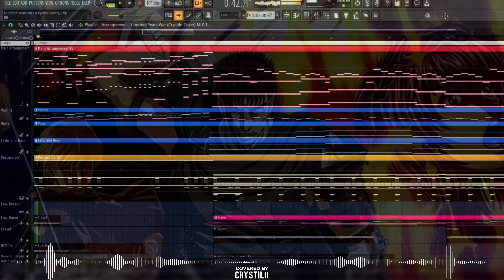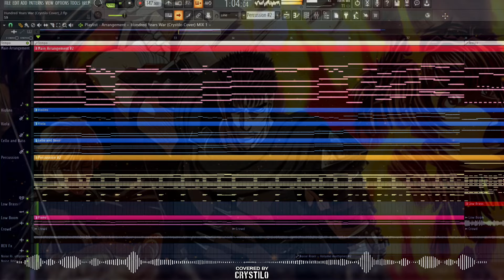Berserk OST - Hundred Years War | EPIC VERSION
Berserk Ost - Hundred Years War (EPIC Cover)

Credits: - This music is originally composed by Shiro Sagisu (Covered/Arranged by Crystilo)

* I DO NOT OWN the ARTWORK used in this video *

⚠️ Information for usage⚠️
You are not allowed to re-upload, release this cover anywhere.
You are only allowed to use my covers in Your Youtube videos as background music for AMV, BGM & Montage. As long as you give proper credits!